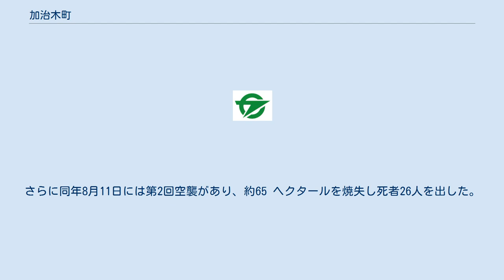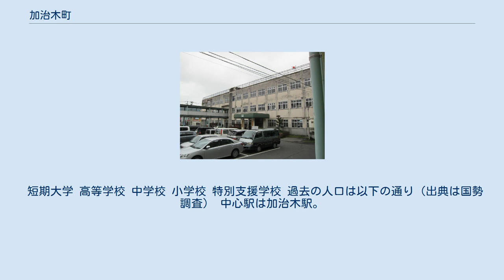加治木町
1946年頃の加治木町の地図 加治木町（かじきちょう）は、鹿児島県（離島以外の地域）の中部にあった町である。
姶良郡に属していた。
2010年3月23日付けで同じ姶良郡の蒲生町・姶良町と合併して姶良市となった。
 鹿児島県中部に位置し、南側を鹿児島湾に面している。
海に近い南部は、西側から別府川・網掛川・日木山川が流れて鹿児島湾に注いでおり、これらの河川の形成した沖積平野が一体となって姶良平野を形成している。
この平野部は隣接する姶良町南部ともつながっている。
この南部平野地帯に中心市街地が形成されており、鹿児島市からの交通の便がよいことなどからベッドタウンとして発展している。
北部は十三塚原と呼ばれるシラスで形成された台地が広がっており、霧島市との境界に掛けて畑作地帯となっている。
 加治木という地名は、船の舵を置いておいたら、そこから芽が出て木が生えたという「柁の木伝説」に由来する。
ここから「柁木」「柁城」と呼ばれるようになり、やがて「加治木」になったとされている。
加治木町仮屋町にはこの伝説の木に由来するとされるクスノキがあり、その向かいには柁城小学校（だじょうしょうがっこう）がある。
町の木もクスノキである。
 平安時代頃からこの地域を支配していたのは、大蔵氏の一族とされる加治木氏であった。
当初は日木山付近を拠点とし、後に加治木城を築いて本拠地としている。
私領の形成過程で大隅正八幡宮（鹿児島神宮）への寄進を経ており、中世には正八幡宮領であった。
 南北朝から戦国期になると、このあたりは争乱の場となり、蒲生に本拠を置く蒲生氏、帖佐に本拠を置く平山氏などとともに、互いに同盟したり対立したりしながら、島津氏との勢力争いを繰り広げていた。
1496年（明応5年）に、前年の平山城を巡る攻防の結果として島津忠昌が加治木の加治木久平を平定して、加治木氏による加治木支配が終焉した。
しかし島津氏による加治木支配は安定せず、地頭に配した伊地知重貞も1527年（大永7年）5月に島津氏に背いた。
島津氏はこれを討伐したが、その後に溝辺郷から肝付兼演が隙を突いて加治木を支配するようになった。
1549年（天文18年）に伊集院忠朗に命じて加治木攻撃が行われ、肝付氏は島津氏に降伏してその配下となった。
以後、4代68年にわたって島津氏配下の肝付氏による加治木統治が行われた。
 豊臣秀吉による九州征伐の結果、一時的に加治木は秀吉の蔵入地とされ、石田三成がその代官とされた。
これによって1595年（文禄4年）10月26日に肝付氏は喜入へ移った。
しかし、文禄・慶長の役の出兵の功績として、1599年（慶長4年）1月9日に蔵入地が返還され、加治木は再び島津氏の領地となった。
また朝鮮半島から島津義弘が連れ帰った職人により、現代に伝わる龍門司焼の窯が開かれた。
島津義弘は、現在の加治木高校の位置に加治木館を築いて住んだ。
加治木くも合戦の発祥にも義弘が関わったとの伝承がある。
 江戸時代には、1625年（寛永2年）7月15日に、島津家久の第3子、島津忠朗が加治木に入り、島津氏の一族中でもっとも家格の高い一門家である加治木島津家の初代となった。
以後、加治木は幕末まで加治木島津家の私領であった。
江戸期には高井田・日木山・小山田・段土・木田・西別府の6つの村で加治木郷が構成されていたが、高井田は後に木田に統合されている。
加治木は薩摩街道の大口筋と高岡筋が分岐する交通の要所で、姶良郡方面から鹿児島へ向かう人荷の多くが加治木から船を利用していたことから、その拠点として大きく繁栄し、姶良郡の中心都市であった。
 明治になると、一時的に都城県に属したり、鹿児島県の第一支庁がおかれたり、さらには西南戦争で焼失した鹿児島県庁の臨時庁舎が置かれたりした。
1889年（明治22年）4月1日町村制施行により、姶良郡反土村・日木山村・小山田村・木田村・西別府村が合併し加治木村が発足した。
1901年（明治34年）には村内を通る鉄道が開業し、加治木駅が設置されたが、これにより陸海の交通の接続点としての加治木の賑わいは一時的に衰えることになった。
しかし養蚕と製糸など新しい時代の産業の育成も行われた。
1912年（明治45年）6月1日には、鹿児島県で最初の町制を施行して加治木町となった。
 第二次世界大戦に際しては空襲を受けて大きな被害を出した。
1945年（昭和20年）4月26日の第1回空襲では約16.5 ヘクタールを焼失し、死者17人を出した。
さらに...